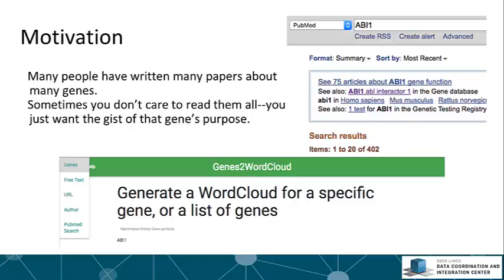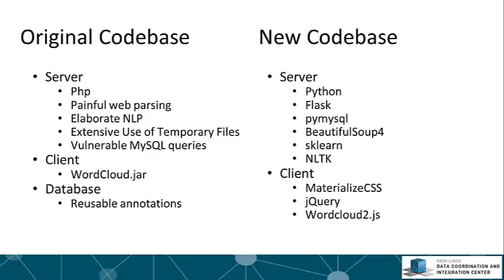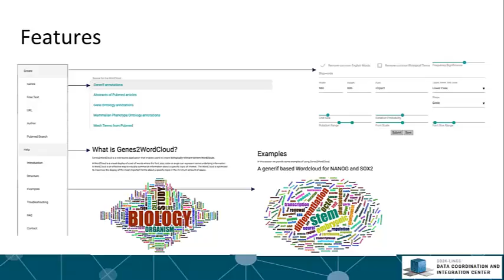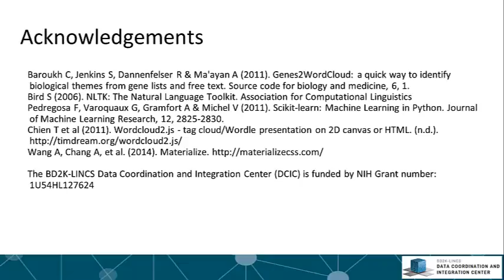Genes2WordCloud: A Biology Oriented Interactive Word Cloud Generator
This presentation by Daniel Clarke describes his summer research project with the BD2K-LINCS DCIC in the Ma'ayan Lab at the Icahn School of Medicine at Mount Sinai.

Abstract
Methods to quickly summarize knowledge about a specific topic from large bodies of text are becoming critical as researchers are faced with a daunting increase in the amount of available information. Word clouds are an effective way to visually summarize information by representing features of the underlying text with font, size, or color. Genes2WordCloud generates word clouds from research text with a focus on biomedical science. Updated with a JavaScript visualization approach, various biomedical literature indexes including PubMed, GeneRIF, and the Gene Ontology, are queried for relevant keywords. The NLTK Lemmatization and Scikit-learn CountVectorizer libraries are used to process the text to extract relevant keywords. Finally, the JavaScript wordcloud2.js is implemented to interactively create word clouds given term significance as a result of the data processing.